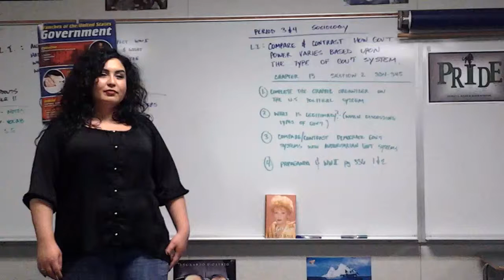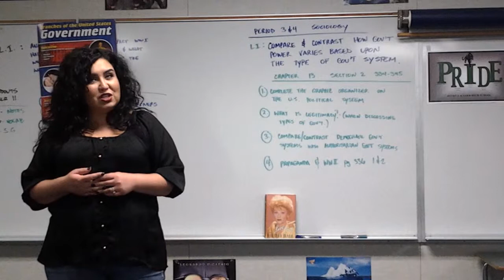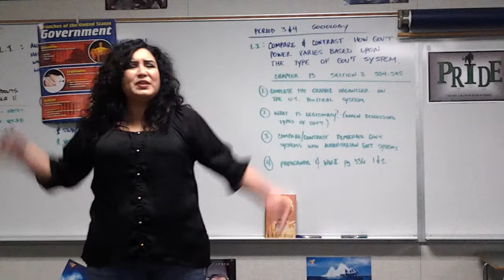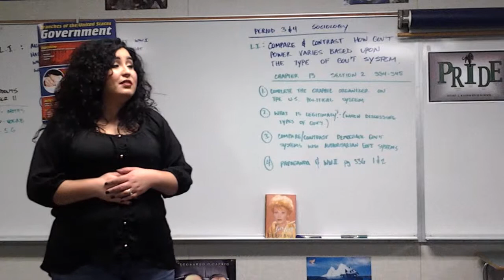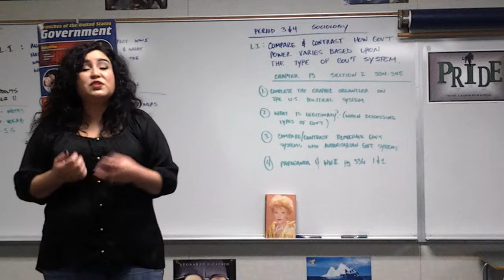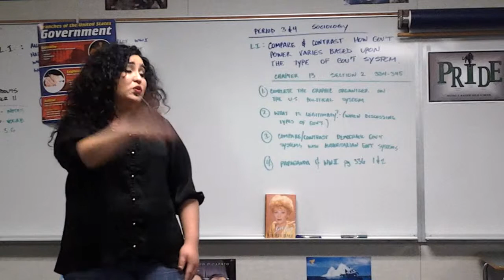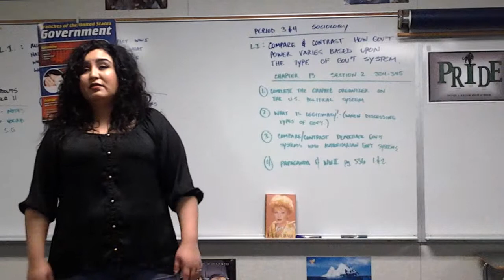COM333: Cardosi "Love, Lucy" Oral Interpretation